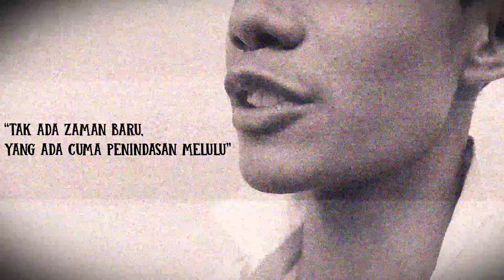Pentas Tunggal 2017 "Opera Primadona" SMA N 2 Yogyakarta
PENTAS TUNGGAL TEATER KERTAS 2017
"Opera Primadona"

@ Concert Hall Taman Budaya Yogyakarta

Segera dapatkan tiketnya!
TICKET BOX
13 Maret - 22 April 2017
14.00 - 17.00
@ SMAN 2 YOGYAKARTA

HTM
• Gardanella         40K
• Djoela - Djoeli    35K
• Moenvliet           30K
• Willhelmina        25K

Contact Person
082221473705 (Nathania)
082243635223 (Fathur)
Id Line :(line)Nathanianst
              (line)Falahfathur

Line : @sdw4867u